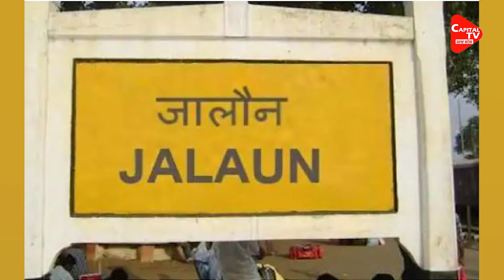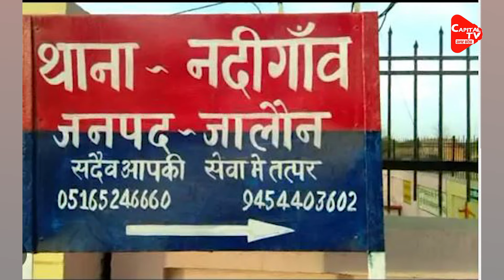महिला सिपाही ने कांस्टेबल का किया पर्दाफाश ! | Capital TV Uttar Pradesh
In The Woman's Complaint, Police Officials Have Also Been Informed That The Accused Police Constable Is Married. The Woman Constable Did Not Complain For A Long Time Due To Fear. After The Transfer Of The Accused, The Woman Presented The Entire Matter Before The Police Officers.